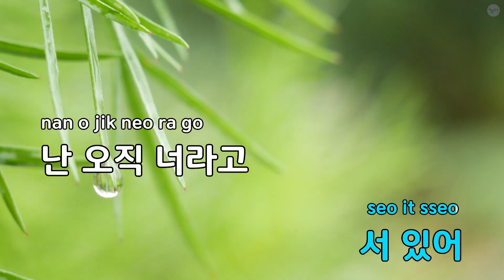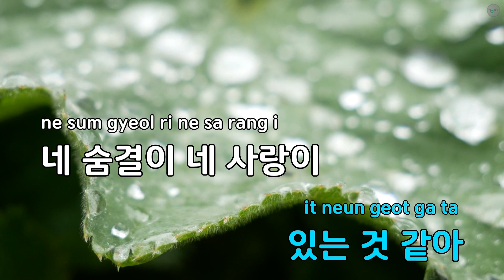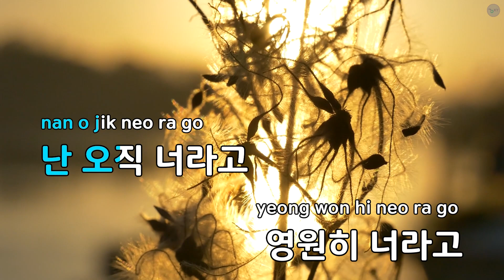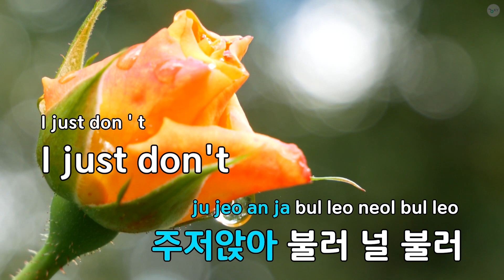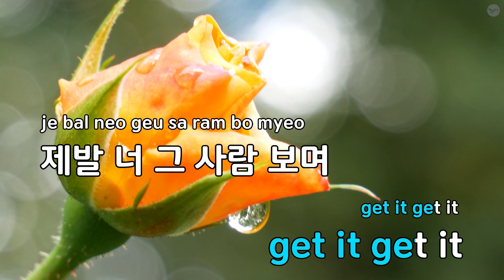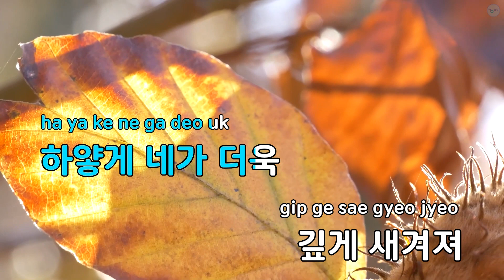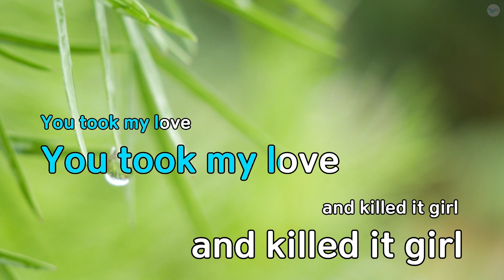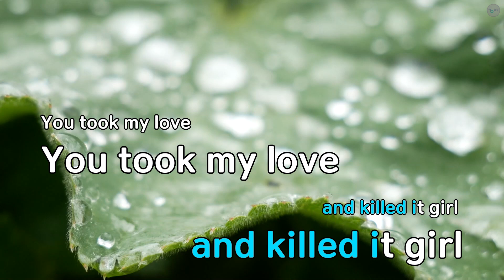제발(Please) - 김현중 (KY.76924) / KY KARAOKE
"★ 곡 정보 ★
번호 : 76924
제목 : 제발(Please)
가수 : 김현중
작사가 : Joy Factory,St...
작곡가 : Steven Lee,Dre...

Copyrightⓒkeumyoung